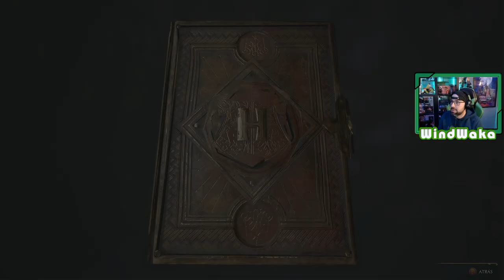Hogwarts Legacy | # 22 | "La lealtad de Lodgok"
Lodgok nos manda una carta, parece tener información que debe compartir con nosotros, así que nos reuniremos con él, en el Lago Marunweem.

1. La llegada a Hogwarts
2. Primeras clases en Hogwarts
3. Alboroto en Hogsmeade
4. La sección prohibida de la biblioteca
5. Clase de herbologia y el secreto de la lechucería
6. El reposo de Jackdaw
7. La sala de los Menesteres
8. La cámara de los Mapas
9. El misterio de Demiguise
10. Lodgok, y el yelmo de Urtkot
11. La hermana de Sebastian
12. Clases de vuelo
13. Asistiendo en clases
14. Castillo de Falbarton
15. Prueba de Charles Rookwood
16. Fuego y Maldad
17. Las sombras de la Mina, Duendigonza avanzado
18. Prueba de Niamh Fitzgerald
19. Crucio
20. Las sombras de la montaña
21. El cuento de Rowland Oakes
22. La lealtad de Lodgok